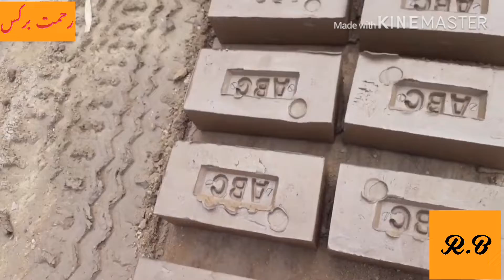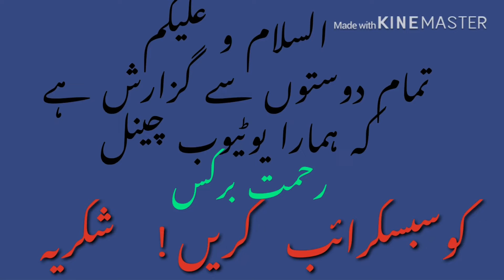Mobile Bricks Making Machine In Pakistan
All Informations, Updates on natural brick kilns and zigzag brick kilns in Pakistan